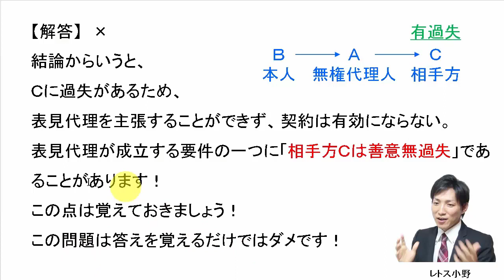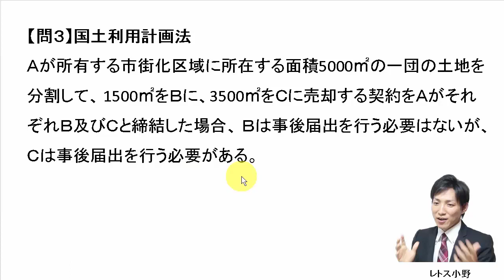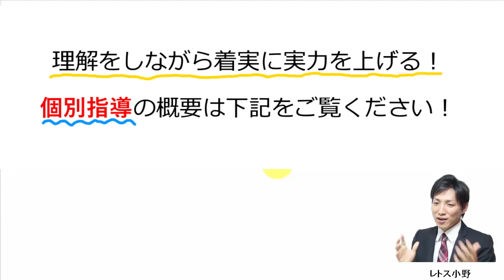【宅建過去問】11月10日の３問【レトス小野】宅建過去問解説